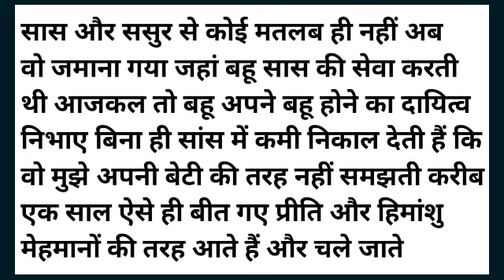लड़की शादी क्यों नहीं करना चाह रही थी || hindi kahani || moral kahani || कहानियां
लाला की कहानी पार्ट 1

दोस्तों हमारा उद्देश्य है आप सभी को कहानी के जरिये मनोरंजन और मोटीवेट करना
हिंदी कहानियाँ    देसी कहानियाँ  प्रहलाद की कहानी  अहिल्या की कहानी  विक्रमादित्य की कहानी   पुरानी कथा  hindi kahaniyan  prahlad ki kahani  holika ki kahani
 vikram betaal ki kahani ramayan geeta desh duniyan ki kahani motivational speech interesting story

 सोशल मीडिया पर मुझे फॉलो करे लिंक 👇 यहाँ है